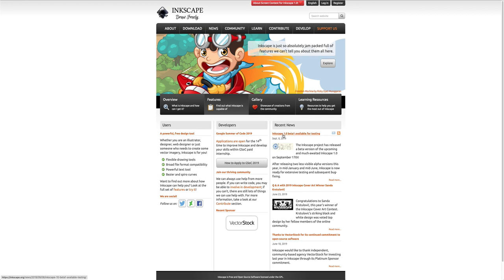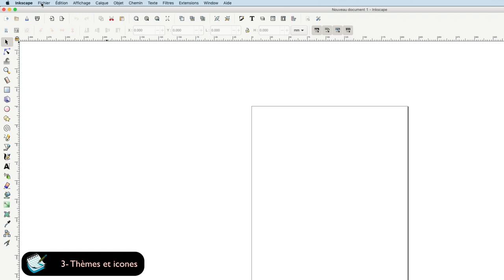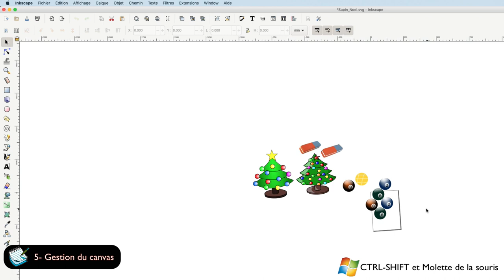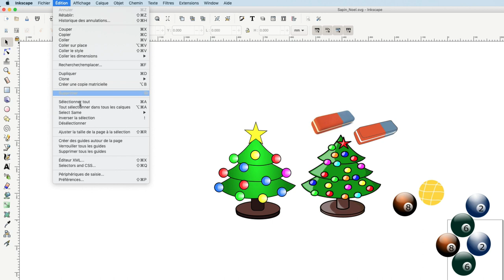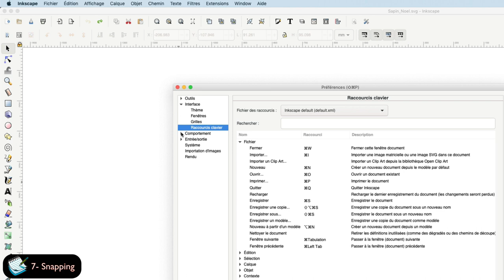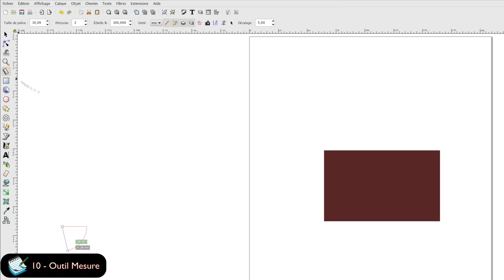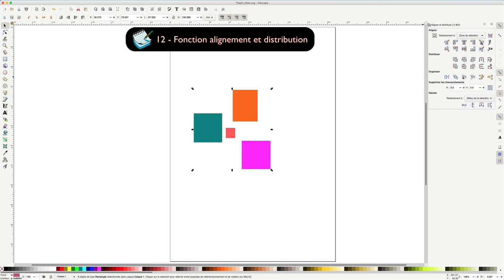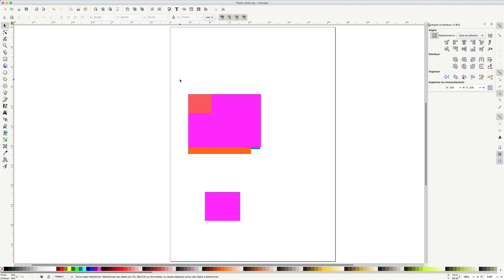Inkscape - 22 - Version 1.0 Béta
Salut tout le monde, une fois n'est pas coutume mais pour une fois je vais vous présenter la nouvelle interface d'inkscape version 1.0, je vous ferais un petit tour du propriétaire mais la liste ne sera pas exhaustive, nous verrons les éléments suivants:

- Mettre en FR l'interface
- A propos des évolutions sur Mac
- Nouvelle Interface avec thèmes et icônes
- Origine du document
- Rotation et effet miroir du canvas
- Multi touch sur ordinateur portable
- Menu contextuel
- Nouveau mode d'affichage ainsi que le mode Split
- Outil Cercle, Gomme et Mesure
- Gestion de la tablette graphique
- Fonction alignement

Pour ceux qui veulent en savoir plus, vus pouvez regarder le lien suivant :